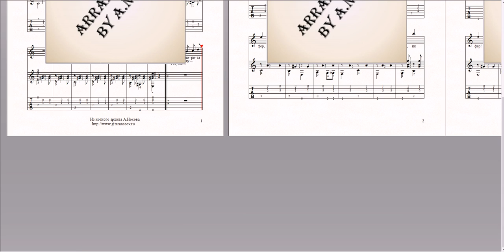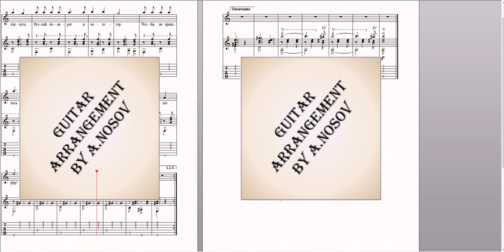Песенка шофёра (муз.К.Сантаро, русс.текст Г.Никитинского) Ноты для вокала и гитары